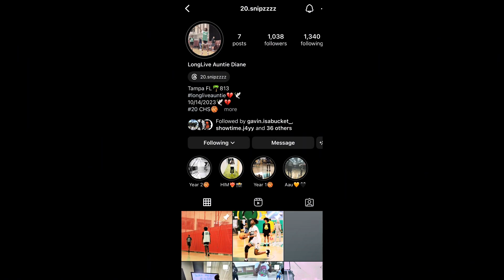HEATED 3v3 VS TRASH TALKER!!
so i’m back for good😃 Hope yall liked the video! We were straight heat! I love yall!!!